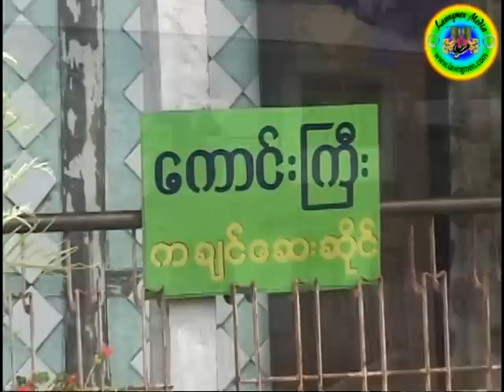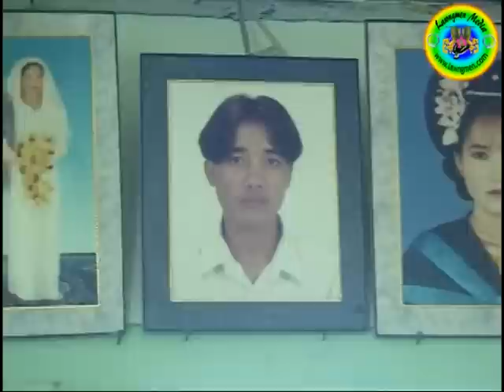Mindat Toawnship, Chin State, Burma